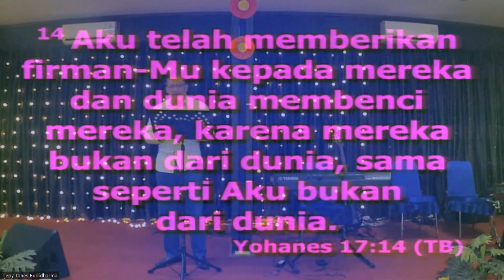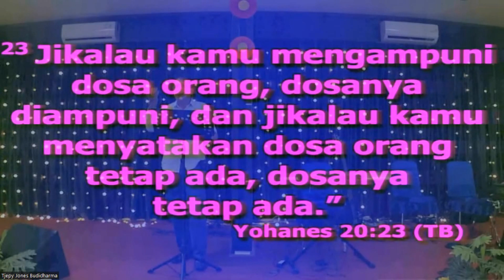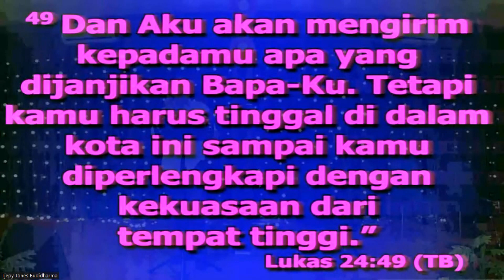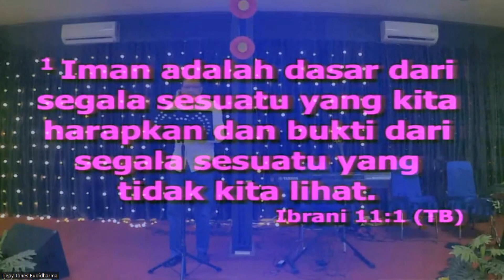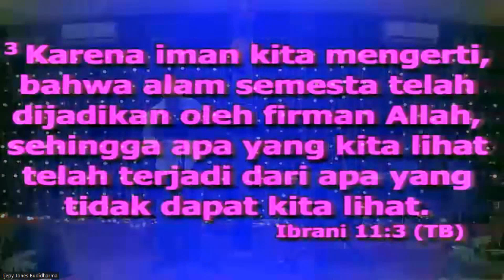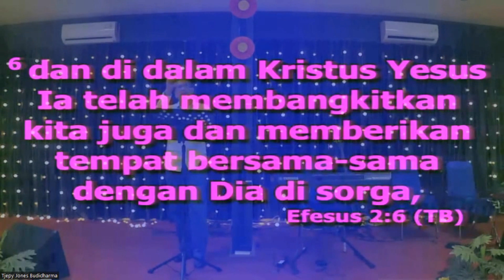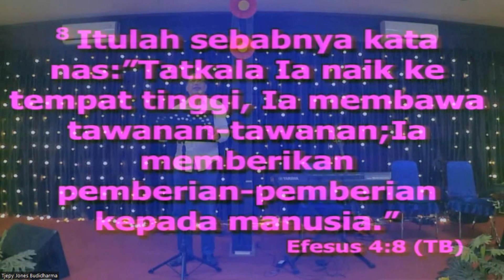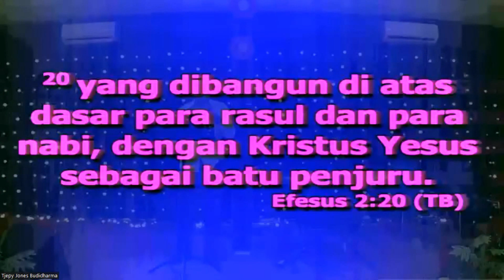Pdt. Dr. Ir. Tjepy Jones B - Fenomena Revival dan Bagaimana Menghidupinya